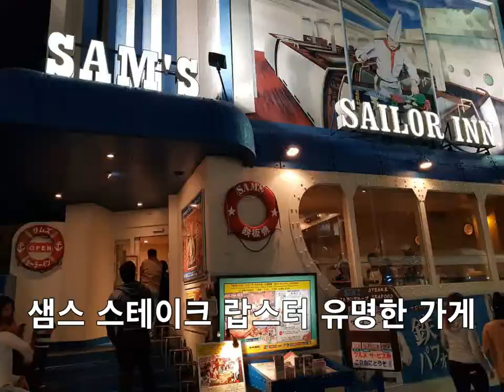오키나와 가족여행 Vlog 넷째날 4편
국제거리 걷다가 거리에 사람구경하고
샘스 레스토랑 스테이크 저녁식사

촬영장비; 오스모모바일2